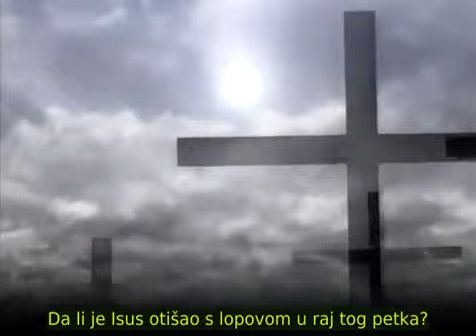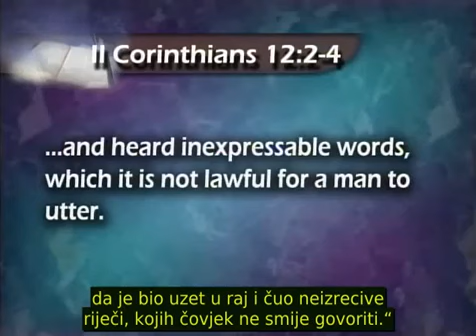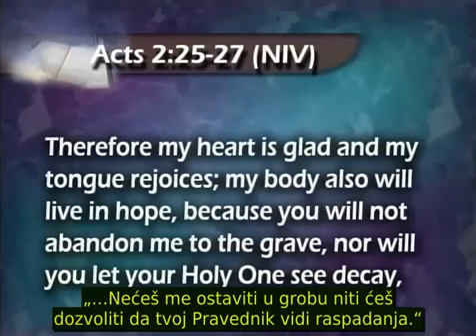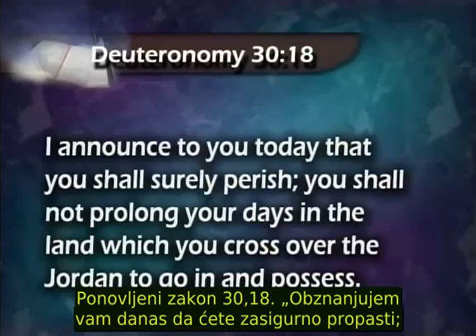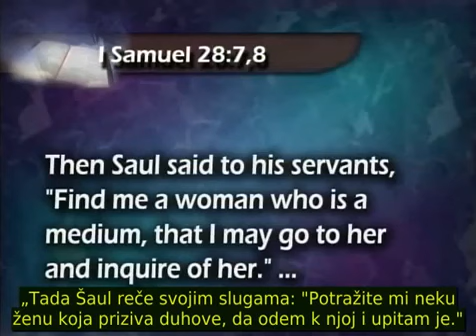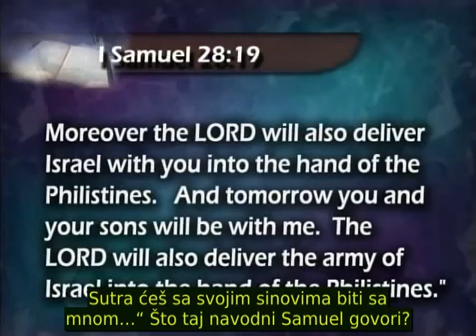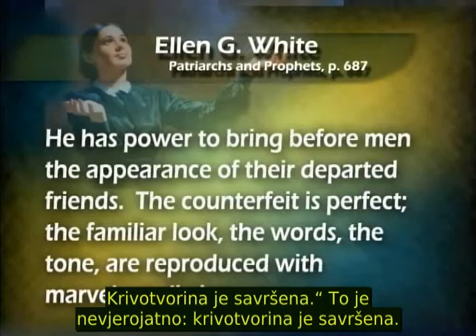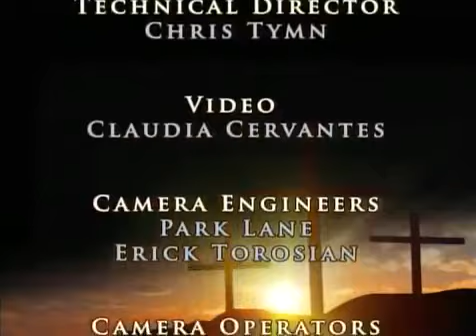6. STANJE UMRLIH /// RAZBOJNIK I VJEŠTICA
Predavanje o tome kako shvatiti Isusove riječi upućene razbojniku na krstu, kao i slučaj Saula i vještice iz Endora.